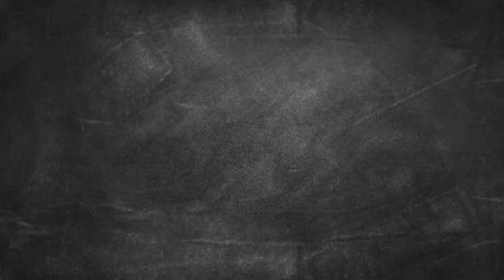Layers ka dream cake 🎂 | careemi cake | cake lover | Viral cake | GM street food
Layers
Dream cake 🎂
Viral cake